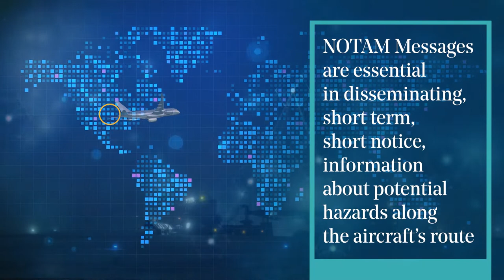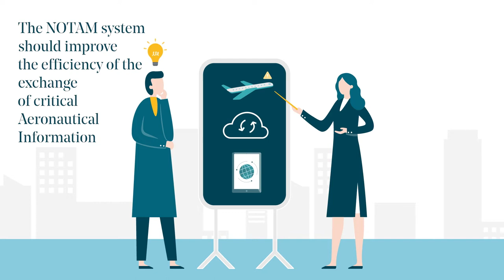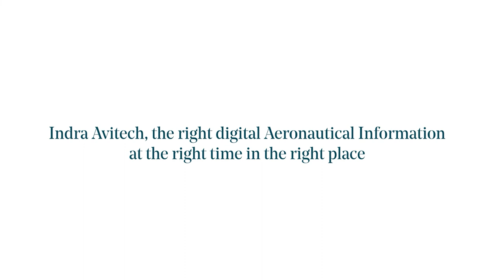Digital NOTAM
Indra Avitech’s Digital NOTAM combines modern design with digital data, increases efficiency through intuitive graphical data generation and visual inspection, automates generation of conventional NOTAM,  i.mproves quality of data and safety